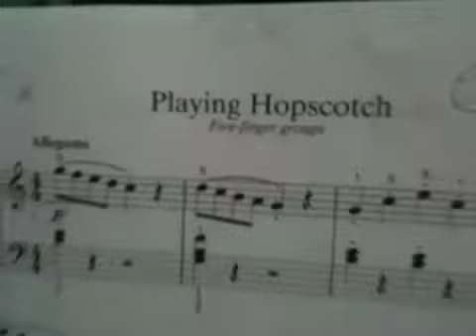Playing hopscotch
Piano